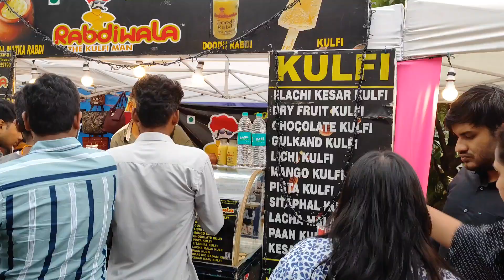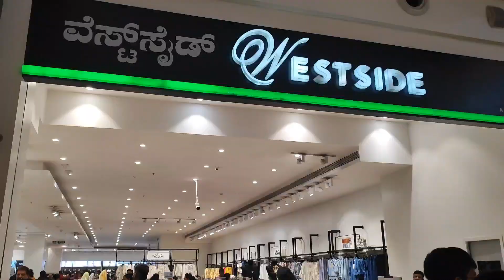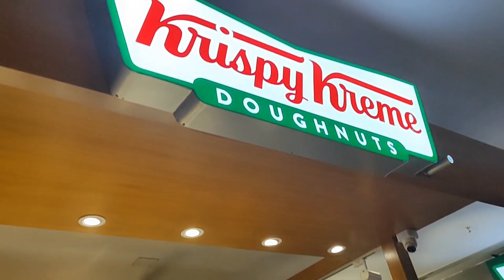Itna thakk gye hai phir b mall ghoom na hai😒//Orion mall Bangalore..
This video is all about my Mini vlog and vlogs related to household chores, lifestyle, travel, exploring & daily rituals that we follow. south indian daily routine, food, living, hospitality and many things... 😘
I would love to here any advice and recommendations from you guys😍.

⚠️Using my videos without my consent can lead to strict actions.